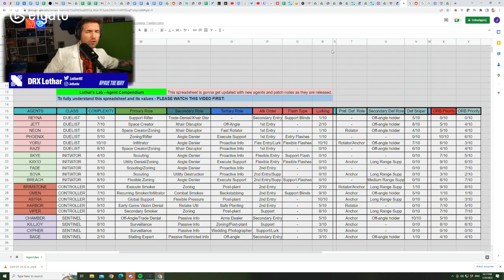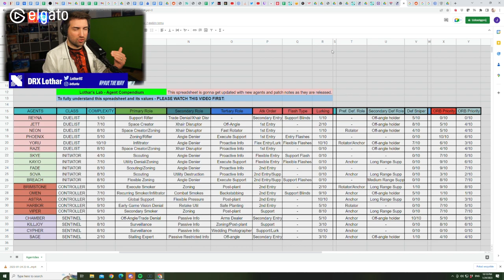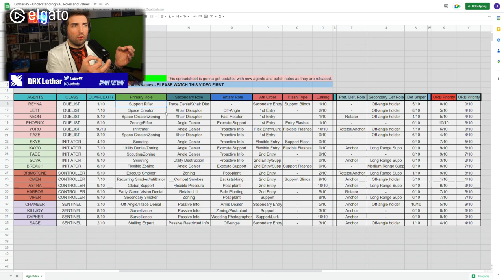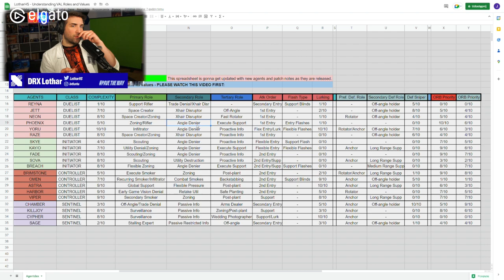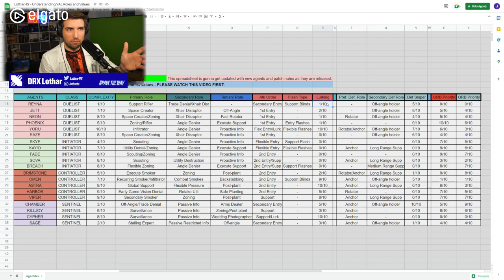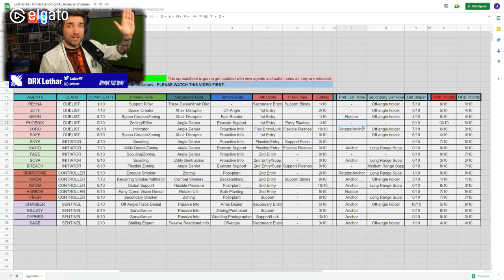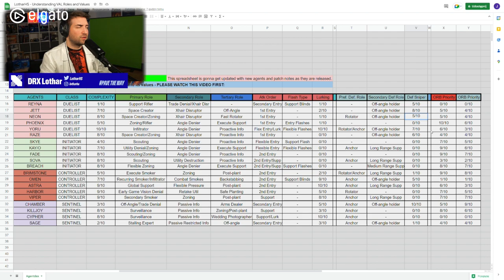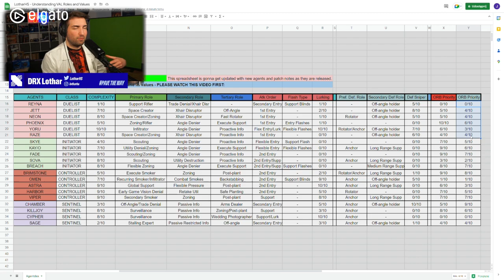AGENT COMPENDIUM part 1 - Duelists ... Lothar's Lab #27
Part 1 of the spreadsheet explanation on everything you want to know about VALORANT agents.
Mostly aimed at beginners but everyone can learn from this spreadsheet.

next part in LL #28 - Inititatiors